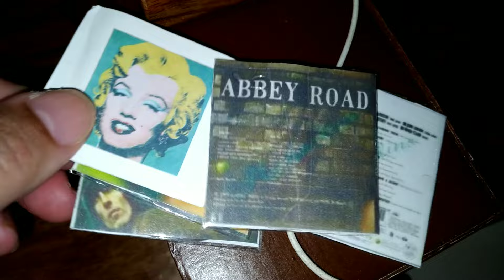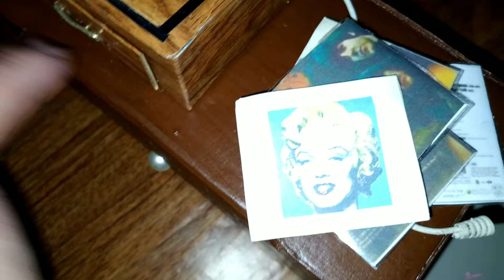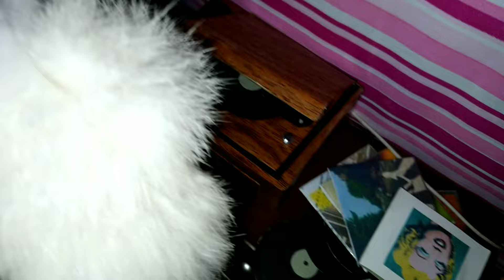Elas jogaram bilhar e dançaram muito nessa festa#barbie